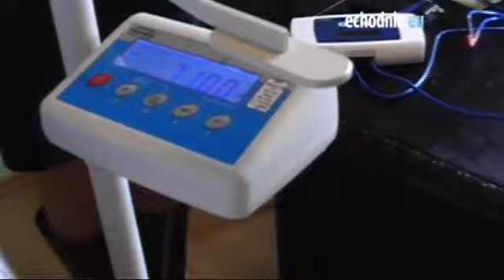Małgorzata Ślusarczyk schudła prawie 20 kilogramów!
Autor: Michał Kolera